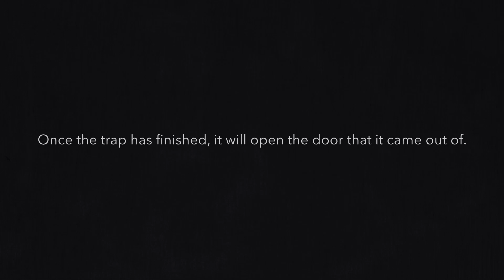Exo Zombies Easter Egg Step 1 Call Of Duty Advanced Warfare Dlc 3 Supremacy Carrier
We're brining you the first step we found in completing the Easter egg on the new supremacy dlc Eco zombies map carrier. More steps on this Easter egg tutorial will be coming soon.